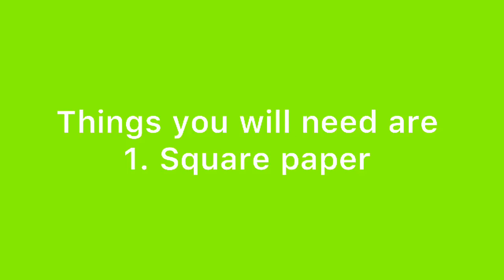DIY origami fancy box | Handcraft DIYs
Hello everyone!!! Today I will show you how to make origami fancy box. It very cute and fancy to use.
Things you will need are
1. Square paper
It is quite simple and it requires only one square paper.